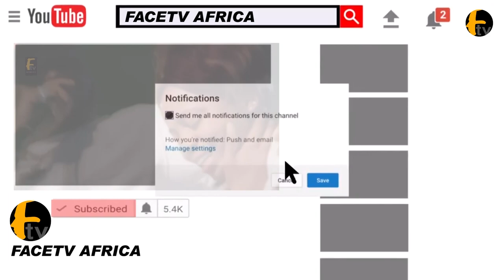PASTOR OLADELE GENESIS SHOWOFF HIS DRUMMING SKILLS AS LAOLU GBENJO SINGS @MAMA RAINBOW 80TH BIRTHDAY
PASTOR OLADELE GENESIS SHOWOFF HIS DRUMMING SKILLS AS LAOLU GBENJO SINGS @MAMA RAINBOW 80TH BIRTHDAY Facetv Africa and Music face: Real Indigenous Nigerian Music. We profile top performance, top rated Nigerian musicians, legends, events, video musicals and we dish them out to you from a Nigerian point of view.